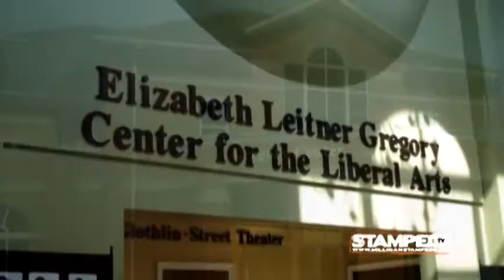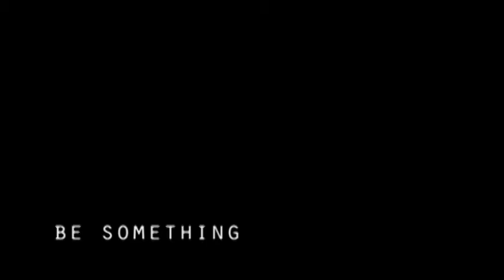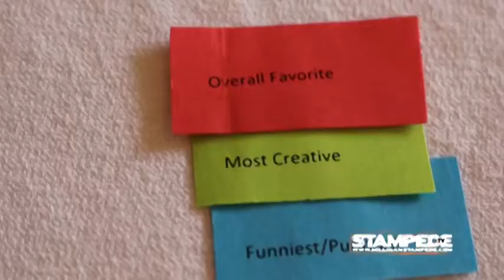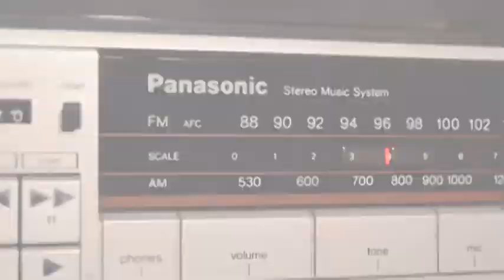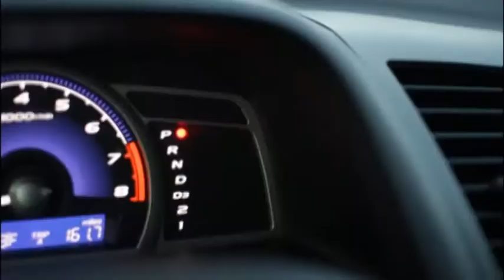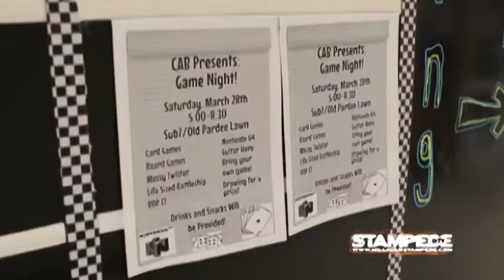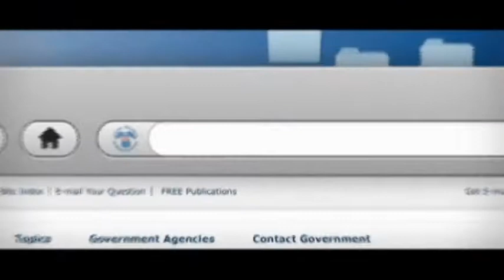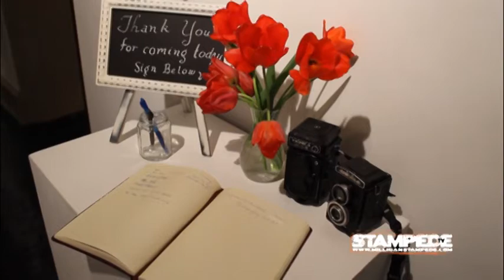StampedeTV Spring 2015 Show 5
Learn more about how you can eat your books. Plus Connections, That Big Party, and more with anchors Rebeka Lane and Caleb Perhne.